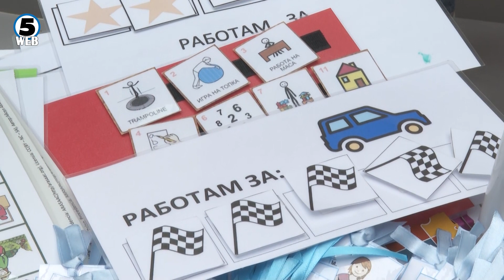Се одбележува Светскиот ден на аутизмот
Чудни звуци, силна светлина, неможност за интеракција, појава на анксиозност и страв од околината.